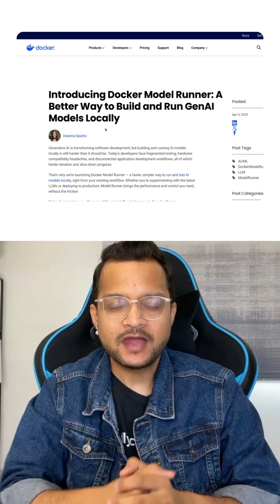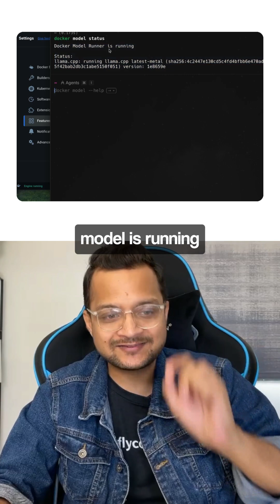Docker Model Runner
Docker is changing the way we use AI with this new docker model runner. It is really impressive